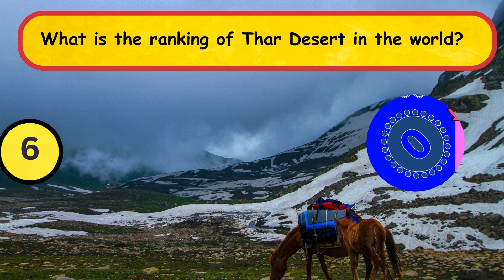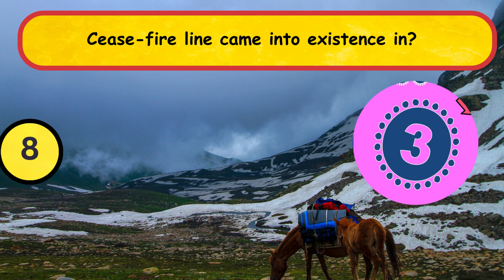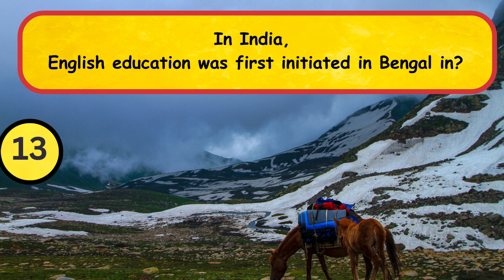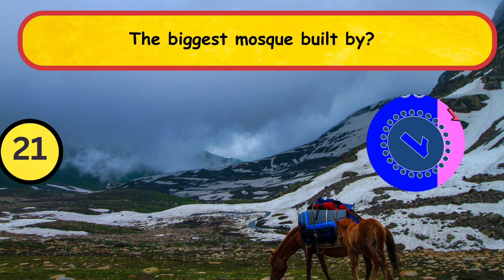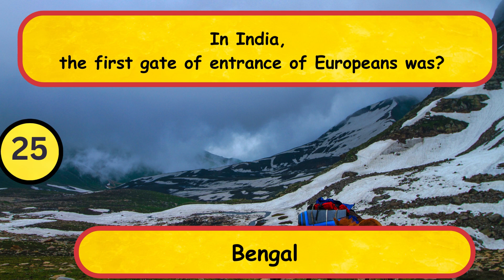Top 25 PAK Studies (GK) MCQs with Answers || Check Your GK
NTS, ETEA, SS, PPSC, KPKPSC, LDC, UDC, and Assistant

Fasten your seatbelts and get ready for a thrilling ride through the world of PAK Studies! In our lightning-paced PAK Studies MCQs quiz, you have just three seconds to provide the correct answer. This is the ultimate test to turbocharge your General Knowledge (GK) and prepare for an array of competitive job tests, including NTS, ETEA, SS, PPSC, KPKPSC, LDC, UDC, and Assistant positions.

What can you expect from this quiz?
🚀 Quick-fire PAK Studies MCQs to challenge and enhance your knowledge under time pressure.
🚀 Immediate answers and explanations to ensure you grasp each concept effectively.
🚀 Comprehensive coverage of crucial topics, historical events, and significant facts required for a variety of job tests.
🚀 An exciting and efficient way to boost your GK and build your confidence.

By participating in this rapid-paced quiz, you'll not only enhance your GK skills but also prepare yourself to excel in a multitude of job tests. Your path to achievement begins right here!